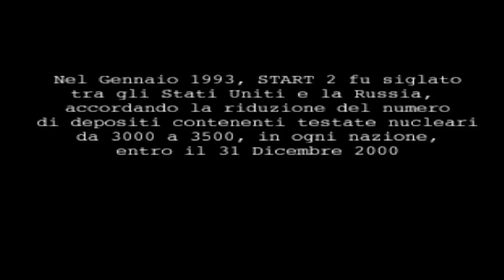Metal Gear Solid 1 PS5 - PS1 FINALE CON MERYL